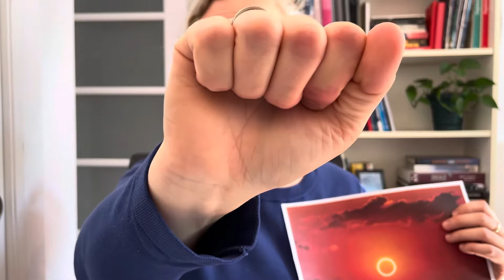E comme Éclipse #6 | Éclipses solaires annulaires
L’astrophysicienne Marie-Eve Naud de l’Institut Trottier de recherche sur les exoplanètes à l'Université de Montréal anime « *E comme Éclipse : un atelier sur les éclipses solaires* », sous la forme d’une série de courtes capsules vidéos

Cet atelier s’adresse à toutes et tous, petits et grands. Parfait pour les *classes d’écoles primaires et secondaires, pour les parents éducateurs, pour les bibliothèques scolaires et municipales, ainsi que pour les jeunes et moins jeunes adultes* qui veulent en apprendre plus sur le phénomène et les moyens de le partager avec les jeunes.

Les capsules peuvent être écoutées en tout ou en partie, dans l’ordre ou non, selon ce qui est pertinent pour vous! Voir conseils ci-dessous.

*Conseils*
- 👧🏽 👦🏿 Pour les enfants de moins de 8 ans (présco-1er cycle), écouter capsules #1, 2, 8 et 9. Écouter #10 si vous prévoyez avoir des lunettes d’éclipse. Près de l'éclipse du 14 octobre 2023, écouter aussi BONUS 14 octobre. Près de l'éclipse du 8 avril 2024, écouter aussi #11 (25 à 30 minutes)
- 🧒🏻 👩🏾 Pour les enfants de 8 à 12 ans (2-3e cycle), écouter capsules #1 à 5, 8 et 9. Écouter #10 si vous prévoyez avoir des lunettes d’éclipse. Près de l'éclipse du 14 octobre 2023, écouter aussi #6 et BONUS 14 octobre. Près de l'éclipse du 8 avril 2024, écouter aussi #7 et #11 (40 à 50 minutes)
- 👩🏽‍🦱🧑🏽 Pour les ados de 12 à 16 ans et les adultes, suivre les recommandations pour les 8 à 12 ans, et ajouter des capsules selon le temps et les intérêts.

Atelier enregistré dans le cadre de la Semaine de la culture scientifique (Science Litteracy Week) par l’Institut Trottier de recherche sur les exoplanètes à l’Université de Montréal, en collaboration avec le Centre de recherche en astrophysique du Québec et l’Observatoire du Mont-Mégantic.

Marie-Eve tient à remercier tous ses collègues de l’iREx et des autres institutions, en particulier l’ASTROLab du Mont-Mégantic, À la découverte de l’univers et les autres partenaires du Regroupement éclipse Québec

*Références et liens - Capsule # 6*

Crédit des images présentées :
- Photo du Soleil pendant une éclipse annulaire, crédit  : Kevin Baird.
- Séquence de dessins - éclipse annulaire, crédit : Adaptation de eclipse.aas.org par M-Eve Naud.